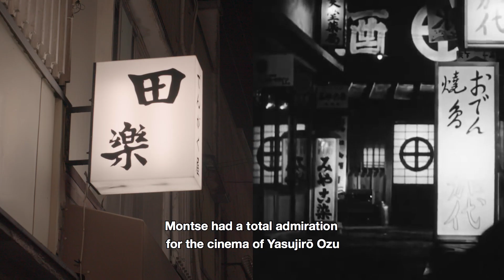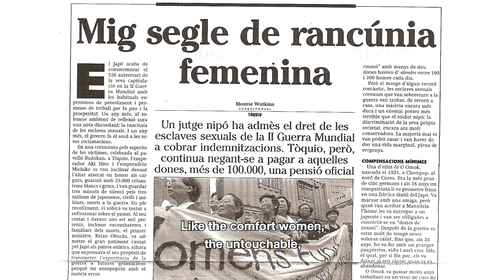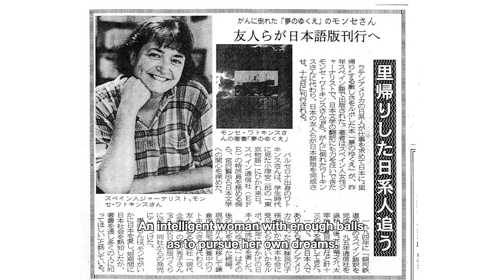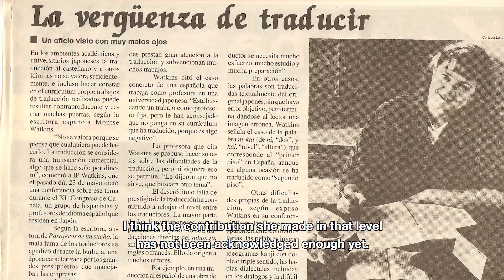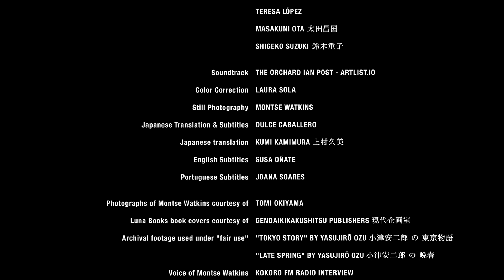MONTSE WATKINS: Kamakura Tales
MONTSE WATKINS: Kamakura Tales is a documentary project about the Japan of the 1990s as seen through the eyes of the Spanish journalist, writer and publisher Montse Watkins. Montse was Tokyo correspondent for EFE, Spain’s press agency, and for El Mundo and Avui dailies, and a pioneer of direct translation into Spanish of Japanese literature. She was also a fierce advocate of marginalized Latin American Nikkei immigrants.

        Montse’s prolific literary career, with over 25 books published in five years, was cut short at 45 by a terminal illness. In spite of these achievements, her name, like that of the Las Sinsombrero, the silenced group of female Spanish poets and intellectuals of the Generation of 1927, is only now beginning to be rescued from oblivion.

         Montse arrives in Japan in March 1985 under the spell of Yasujirō Ozu's cinema, just two months before Wim Wenders, also fascinated by Ozu, premiered Tokyo-Ga in Cannes.  Wenders’ documentary immerses us in his search for the Japan depicted in Tokyo Story and other films by the classic Japanese filmmaker.

         She falls in love with Japan, its culture and language, but this does not prevent her from denouncing the archaic segregation of the buraku (untouchable castes) which exists even today, or the social exclusion of the Nikkei immigrants from Peru and Brazil caused by the 1990s economic bubble.

         In 1994, soon after she establishes Luna Books publishing house in Tokyo, she is diagnosed with cancer. Montse dispenses with the chemotherapy tubes that keep her imprisoned in the hospital and locks herself in her traditional Japanese house in Kamakura, a fishing village south of Tokyo, three kilometers from Ozu's grave.

         In a setting that evokes the composition of Ozu’s well-known tatami shots, we see images of Montse seated on the tatami mat with her ever-present cup of sake, gazing at her zen garden through half-opened shoji (rice paper doors).

         Montse devotes the last five years of her life to revealing the soul of Japan by means of photographs, stories and essays and by the direct translation of works of literature by Japanese writers deeply committed to social causes —and practically unknown outside the archipelago at the time—, writers such as Osamu Dazai, Toson Shimazaki, Natsume Sōseki or Kenji Miyazawa, the Japanese Saint-Exupéry, who was Montse’s muse.

        Our goal is to premiere the documentary as a tribute to Montse on the twentieth anniversary of her passing, 25 November 2020.

Producer:  Chelo Alvarez-Stehle
Executive Producer:  Elena Gallego Andrada
Director: Chelo Alvarez-Stehle
Editor:  Laura Sola
Director of Photography: Jiro Kumakura